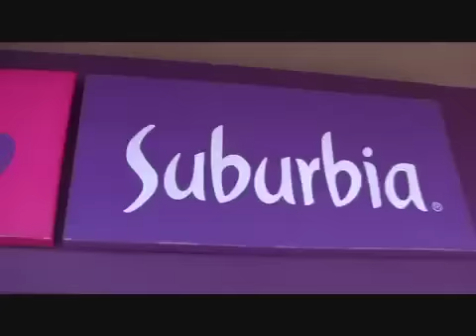Inaugura Gabino Cué tiendas Wal-Mart y Suburbia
·       El mandatario pide apoyar la comercialización de productos oaxaqueños en tiendas departamentales
·       En 2012, esta cadena comercial invertirá 634 mdp más, y generará otros 1,100 empleos

Se crean 274 empleos directos
Gracias a la confianza de la iniciativa privada en esta administración, el Gobernador Gabino Cué inauguró este viernes las nuevas sucursales tiendas Wal-Mart y Suburbia en la ciudad de Oaxaca de Juárez, ubicadas sobre Avenida Símbolos Patrios,  que en su conjunto representan una inversión superior a los 250 millones de pesos con una generación de 274 empleos directos.

            En el acto, el Ejecutivo estatal ponderó la confianza que inversionistas de esta cadena comercial tienen en Oaxaca desde hace 10  años, lapso en el que han invertido mil 444 millones de pesos, lo cual ha coadyuvado a la generación de dos mil 444 ofertas laborales directas y dos mil 415 indirectos, en 13 municipios de la entidad.

Ante el director de Relaciones Institucionales Estatales de Wal-Mart México y Centroamérica, Luis Dantón Martínez Corres, así como del jefe de operaciones de ese corporativo, Raúl Blanco,  el  mandatario señaló que Oaxaca no solo enfrenta el reto de disminuir los índices de marginación y pobreza, sino también generar fuentes de empleos, por lo que celebró la apertura de estas dos franquicias, localizadas en Avenida Símbolos Patrios 1319, en la agencia municipal de Candiani.

Cué Monteagudo, quien estuvo acompañado del secretario de Turismo y  Desarrollo Económico, José Zorrilla de San Martín Diego, destacó los proyectos que para el 2012 contempla  realizar este grupo comercial en la apertura de nuevos establecimientos, con una  inversión de 634 millones de pesos y la  generación de otros mil 100 empleos.

Luego de desearles éxito por el inicio de operaciones, el Ejecutivo estatal solicitó a esta cadena seguir apostándole a la comercialización de  productos oaxaqueños, como la jamaica, mango, chile, cacahuate y piña, entre otros, mismos que se podrían expender en estos centros comerciales.

         El ejecutivo precisó que estas nuevas tiendas brindarán oportunidad a los proveedores de seguir creciendo con el grupo, y que a la fecha tienen 120 proveedores oaxaqueños, a los que este año se han adquirido productos por más de 113 millones de pesos.

Con estas nuevas unidades, Walmart de México y Centroamérica opera en el estado de Oaxaca establecimientos como restaurantes Vips, El Portón, Sam's Club, Suburbia, Bodegas Aurrerá y Mi Bodega Aurrerá. En el año 2011, durante la administración del gobernador Gabino Cué, suman ya 5 nuevas unidades abiertas en diversas ciudades.

Oaxaca de Juárez, 25 de noviembre de 2011